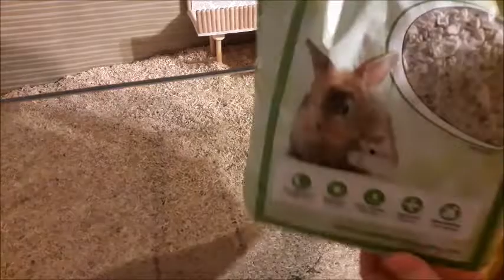Zwerghamster Gehege Einrichten | Zeitraffer | FranzisPflegeKiste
____________Öffne Mich_____________

Hey Mädels,

ich habe für meine neue Fellnase das Nagarium (Gehege) zusammen mit euch eingerichtet 😉 Die Einrichtung habe ich selber gebaut😉 Dieses Nagarium ist für einen Zwerghamster im Thema Rot/Grau/Weiß eingerichtet.

Hier seht ihr das ganze zusammengefasst als Zeitraffer.

Bis Bald,
Eure Franzi 💋